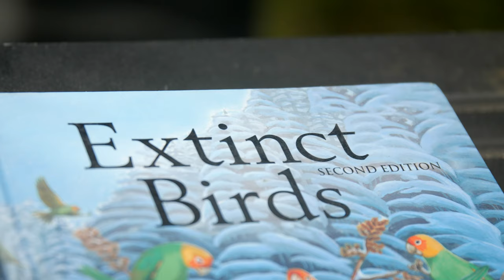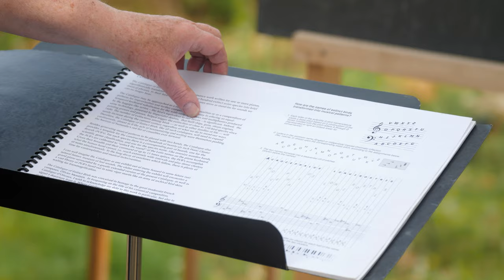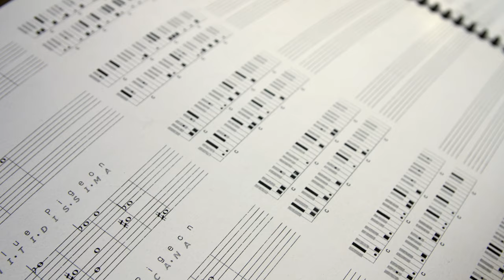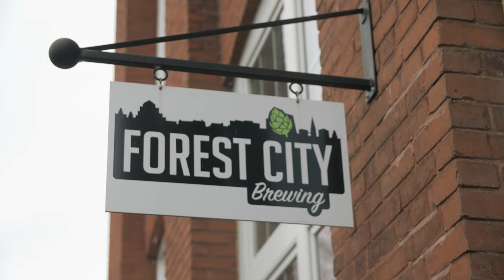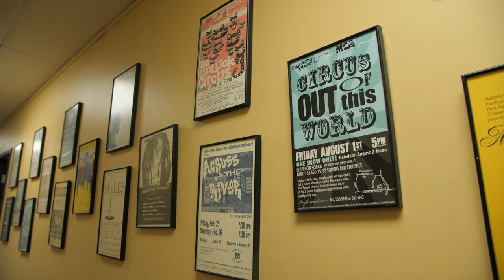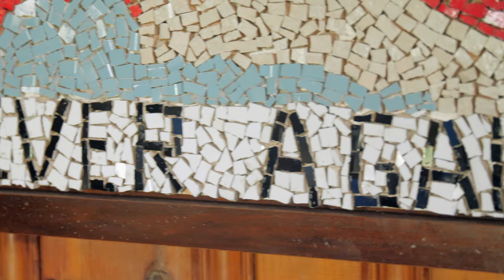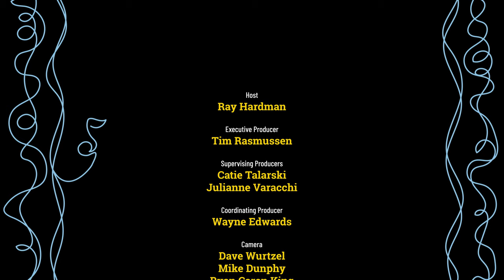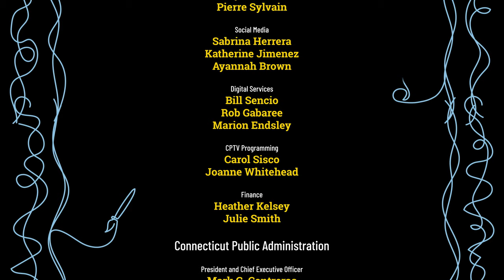Where ART Thou? | Middletown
Middletown, CT is a city with a unique blend of history, culture, and art. Curator Kisha Michael starts Ray's journey to the residence of instrument and aviary builder, Michael Pestel. He has a passion about extinct birds and composes harmonics interpreting many of the species’ Latin and vernacular names. Across town, see where Oddfellows Playhouse stores circus equipment for The Children’s Circus of Middletown, a summer program that’s been in operation since 1988. Haitian artist Pierre Sylvain welcomes us to his home studio to view his latest creations in mosaics featuring historic figures.